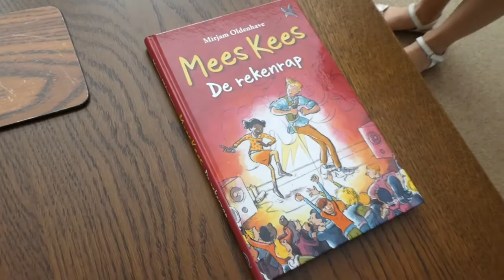WEER LUNCHEN BIJ OPA - VLOG 503 👠 MAMMA OP HAKKEN